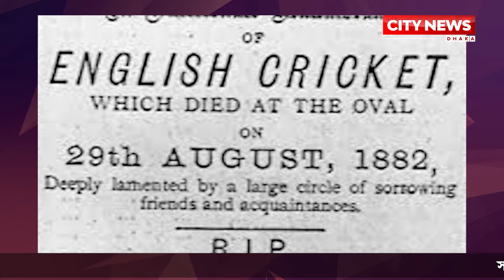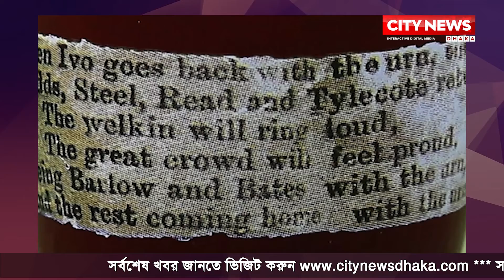‘অ্যাশেজ’ নামকরণ যে কারণে…